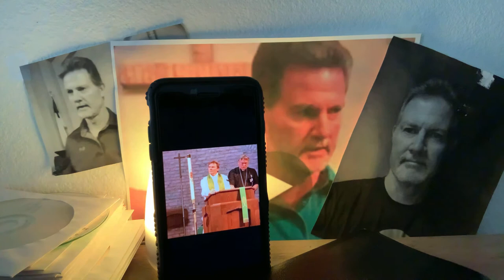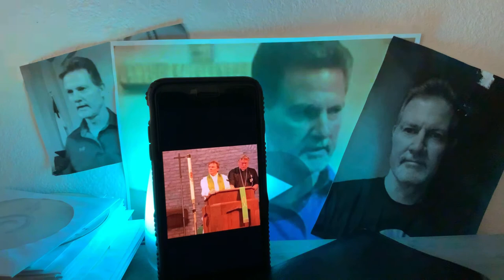Persecuted pastor’s prayer for the American church